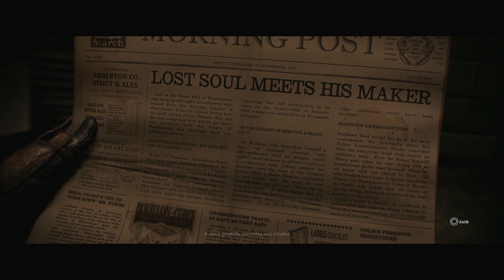THE ORDER 1886 #11 O FINAL! OU NÃO? (Português-BR) PS4 1080P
Obrigado.